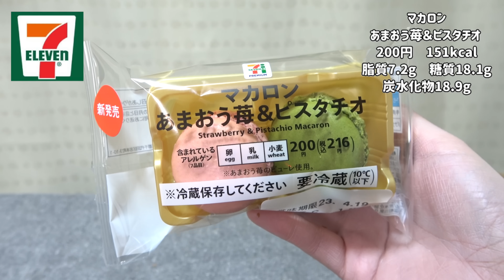【コンビニスイーツ】ローソン・ファミマ・セブンの新商品スイーツ・パンを好きなだけ爆食！ モッパン 今週の新作 大食い 食レポ 飯テロ レビュー おすすめ vlog ぼっち 休日 常にチートデイ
こんばんは♬
今日はセブンイレブン・ローソン・ファミマのコンビニ3社の今週の新作スイーツを紹介しながら好きなだけ爆食いしました！
おすすめなのでぜひお試しください☆

0:04
カフェショコラ
278円　223kcal
脂質14.6g　糖質19.1g
炭水化物20.4g

1:23
くるみマカロンパイ
150円　397kcal
脂質25.9g　糖質34.6g
炭水化物35.8g

3:14
チーズケーキデニッシュ
168円　277kcal
脂質17.2g　糖質26.2g
炭水化物26.8g

4:48
マカロンあまおう苺＆ピスタチオ
200円　151kcal
脂質7.2g　糖質18.1g
炭水化物18.9g

★ローソン

6:11
Uchi Café×猿田彦珈琲 ティラミスモンブランケーキ
340円　298kcal
脂質22.1g　糖質19.0g
炭水化物20.0g

7:33
Uchi Café×猿田彦珈琲 カフェモカどらもっち
214円　250kcal
脂質12.0g　糖質32.0g
炭水化物32.6g

8:32
ダブルホイップデニッシュ
149円　478kcal
脂質24.7g　糖質58.2g
炭水化物56.8g

▼たくさん食べても太らない理由について話してます♪